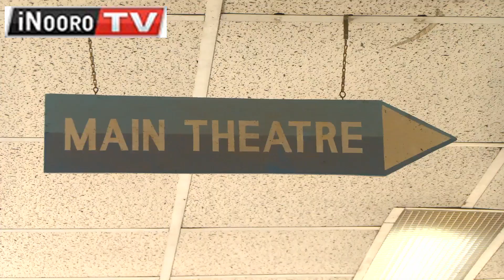Thibitarĩ ya KNH kũrigita tũhĩĩ tũrĩa mbegũ ciao cia ũciari itarĩ mĩhuko-inĩ ta ũrĩa kũbatie